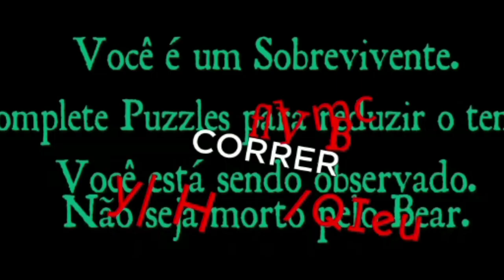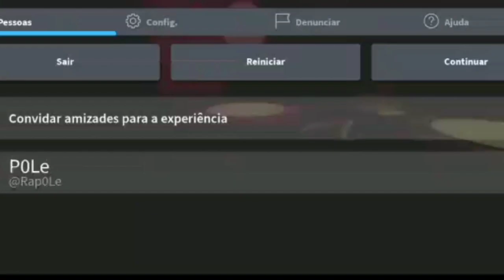ANALISANDO E DANDO OPINIÕES SOBRE ESSE NOVO WHITEY!🤮 (FT: Zoom) Bear Alpha Roblox🐻